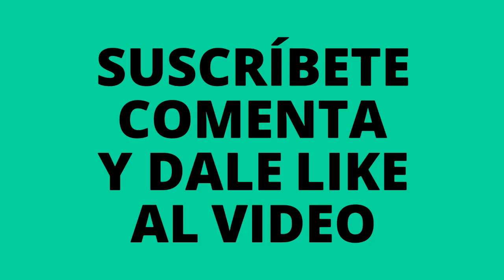Puedes ver completo el video? #12 (rare chinese food)